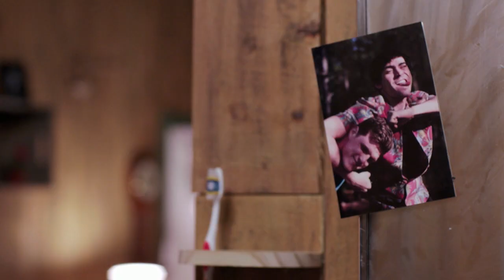TITLE KT AUDIOPOST 7 3 24